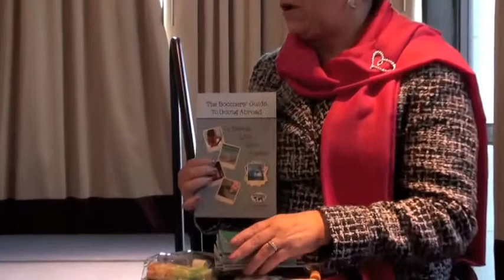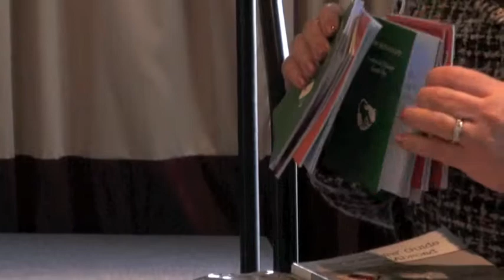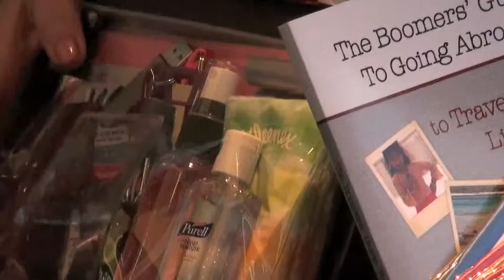Dr. Gaby's Take: Interview with Travel Extraordinare Doris Gallan (Part 3 of 3)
Summary: Doris Gallan and her husband started a new business venture: she wrote a book for 46-55 year-old travelers because she and her husband experienced a lot of trouble finding information for their age group and travel. A lot of people assume that Baby Boomers or seniors are only interested in cruises and tours, but what they really want is to do things and meet people, be a part of the action. She also created a series of passport-size booklets for tips about different topics they encountered in their travels, including social etiquette, tips for eating in different countries to avoid food poisoning, and more. They also created a few "survival kits" for traveling anywhere, so you don't have to make it at the last second.

Her book: The Boomer's Guide to Going Abroad.